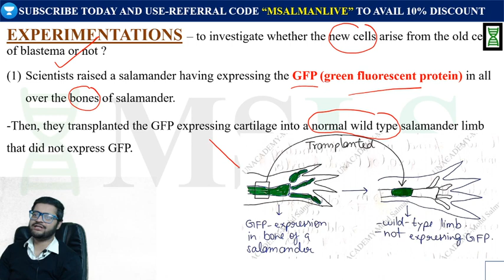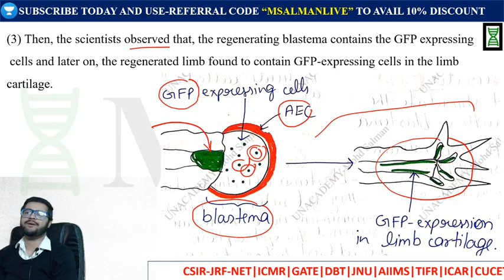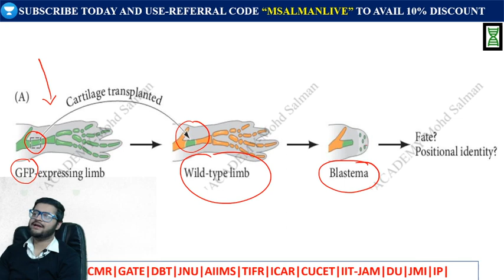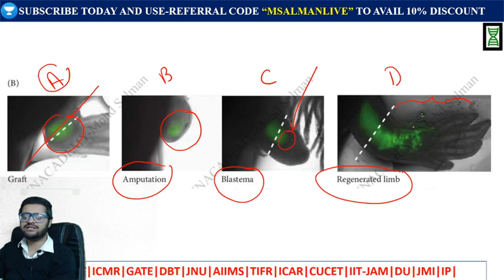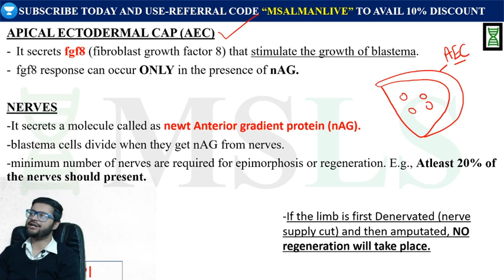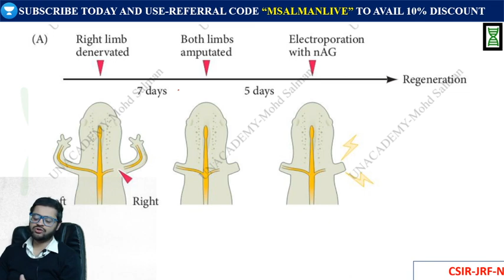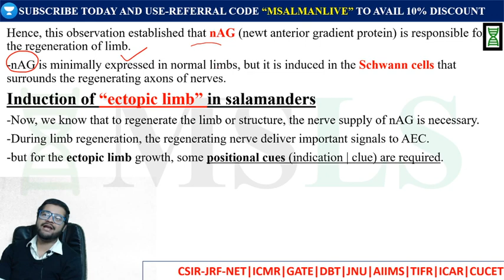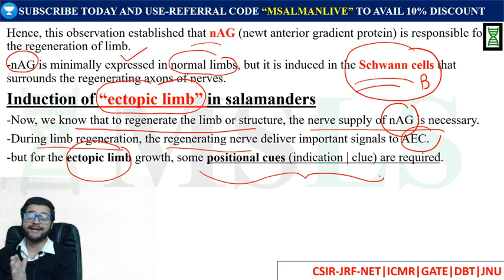DEVELOPMENTAL BIOLOGY | EPIMORPHOSIS | part 3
Hi,  Join  my telegram group - "Mohd Salman Unacademy"
This channel will provide the video lectures for CSIR –JRF-NET | GATE | DBT | ICMR | MSc | PhD etc.

About the educator: Mohd Salman
CSIR-JRF-NET Life Sciences- AIR (All India Rank)-55 | 68 | 114,  GATE (graduate aptitude test in engineering), Life Sciences IIT-JAM Biotechnology – AIR- 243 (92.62 percentile)

All India Institute of Medical Sciences, Biotechnology, AIR-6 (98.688 percentile), MSc Genetics, University of Delhi- AIR-3, MSc Biomedical Sciences, University of Delhi- AIR-3 (95 percentile),

Integrated MSc-Phd Biomedical Sciences, University of Delhi-AIR-3 (95 percentile), MSc Biochemistry, University of Delhi- AIR-37 (93 percentile), MSc Zoology, University of Delhi- AIR-22 (99 percntl)

Jawaharlal Nehru University (JNU), MSc Life Sciences, AIR-6, Jamia Milia Islamia (JMI), MSc Biosciences, AIR-10 Jamia Milia Islamia (JMI), MSc Biotechnology, AIR-3,

NEET-MBBS Qualified, South Asian University (SAU), MSc Biotechnology- AIR-25 Central Universities Common Entrance Test (CUCET) – 95 percentile.

IISER-Mohali for Integrated Phd programme in Biological Sciences-Qualified,

Educator at Unacademy CSIR-JRF-NET Plus | iconic

ICGEB (International Centre For Genetic Engineering And Biotechnology) New Delhi, PhD entrance qualified in Metabolic Engineering.

Faceboook Id “ Mohd Salman Ahmad Khan

Molecular Biology
Replication and DNA
DNA replication
GATE LIFESCIENCE
GATE Biotechnology
ICMR JRF
UPSC, SSC, Environmental sciences, UGC NET, AIIMS, Jamia milia islamia, BHU, B tech, M tech, PhD, BSc, MSc, MBBS, BDS, Physiotherapy, M phil. JNU, ICGEB, NII,